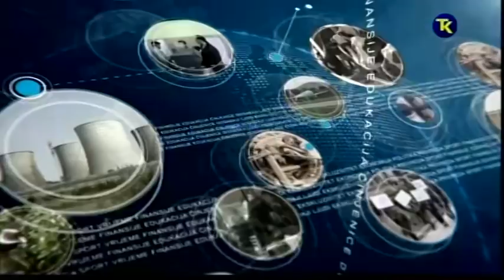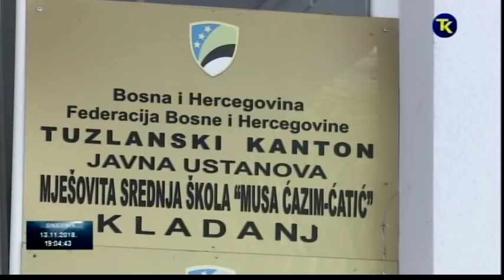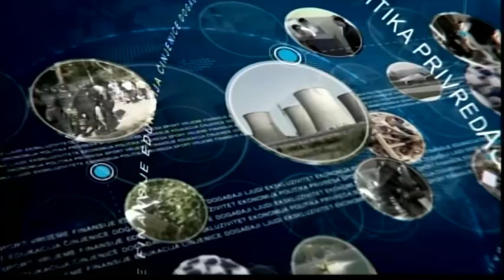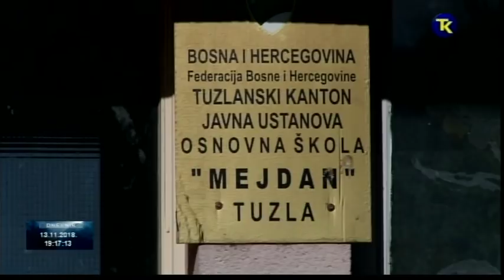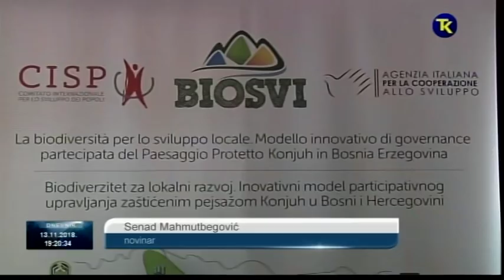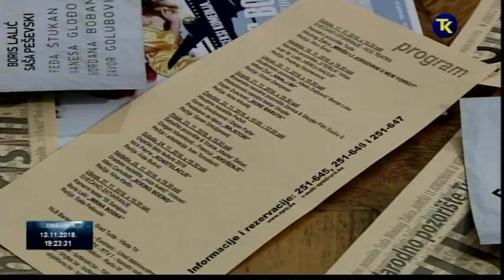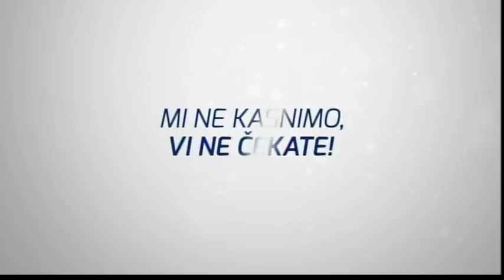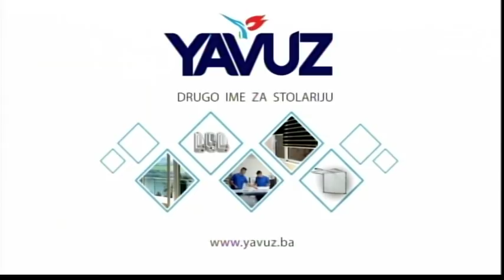DNEVNIK RTV TK 13 11 2018